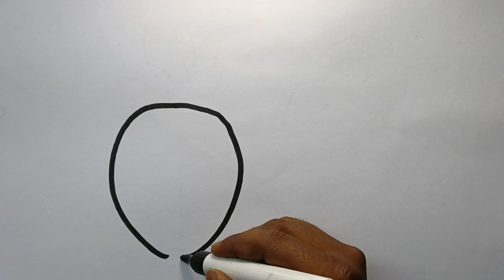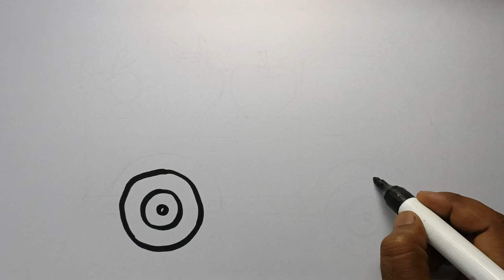pineapple,apple drawing, Painting and Coloring For Kids & toddlers | How to Draw color fruit drawing